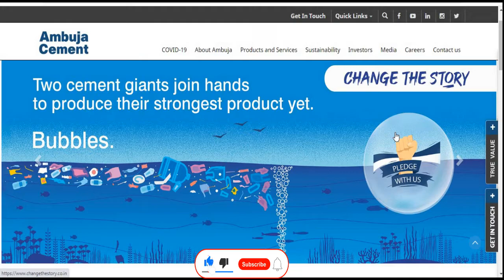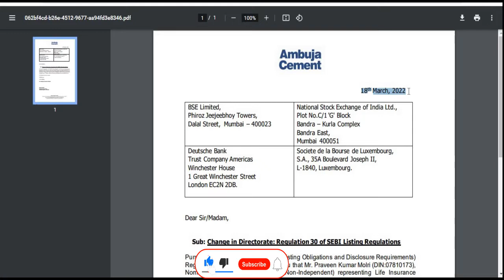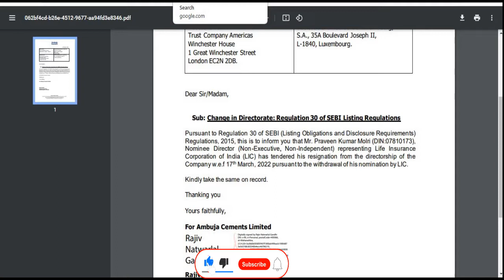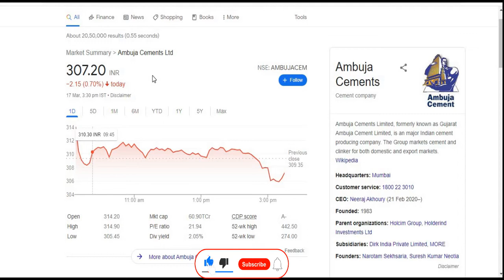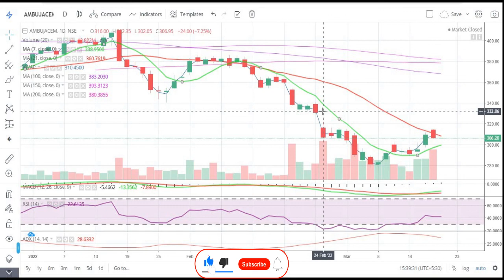Ambuja Cements Ltd || हर गिरावट में खरीदो || Latest Target || Cement || Multibagger Share 2022